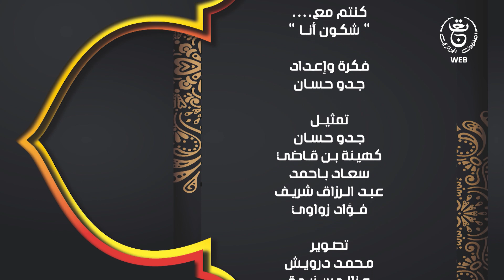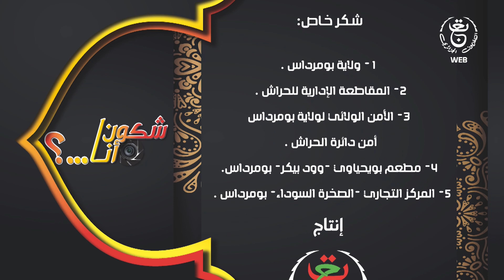EP 19 | " العــدد 19 من الكاميرا الخفية "شكون أنا ؟